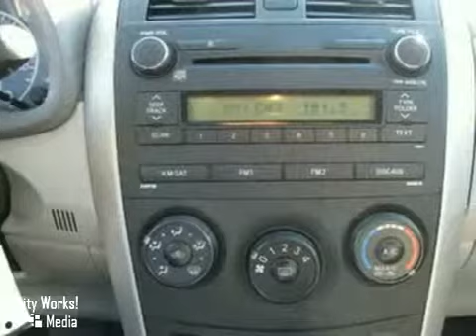2010 Toyota Corolla NAC101941A in Richmond VA - SOLD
We think you'll like this 2010 Toyota Corolla LE with low miles. this recently traded carfax one owner has a clean title and no accidents. It comes with a buyback guarantee from carfax! It features Keyless Entry, multiple air bags, and Anti-Theft System. The Traction Control and CD Player make this vehicle hard to pass up. Come in and take a look for yourself!

If you are looking for real value on a great used car, Pohanka Fredericksburg invites you to come in and test drive this 2010 Toyota Corolla, stock# NAC101941A. We are conveniently located near Richmond VA Fredericksburg, VA and known for our great selection, reliability and quality. Come take a look at this 2010 Toyota Corolla today.

Pohanka Fredericksburg
5200 Jefferson Davis Hwy
Richmond VA Fredericksburg VA, 22408

Pohanka Fredericksburg is proud to be a Hyundai and Nissan dealer in the Richmond and Fredericksburg VA area presenting you a brand with a rich history lineup of vehicles that are priced competitively, offer great value, and durable enough for generations to come. You will love the economical savings of a Hyundai or Nissan.

Whether this is your first vehicle purchased from Pohanka or your tenth, we would like to take this opportunity to welcome you to the Pohanka family!

2010 Toyota Corolla CARFAX: 1-Owner Buy Back Guarantee Clean Title No Accident JUST TRADED automatic low miles Carfax Report Purchased 03/13/2010